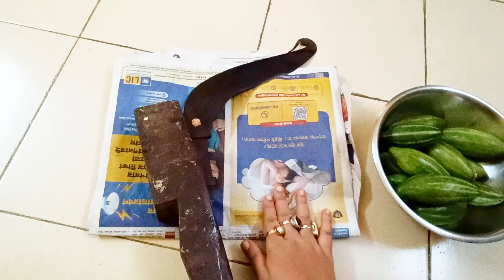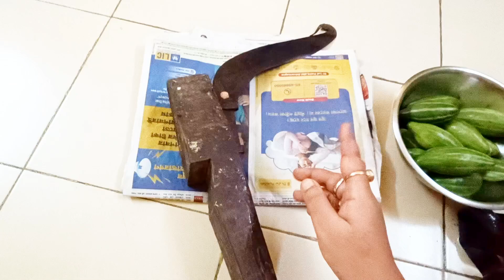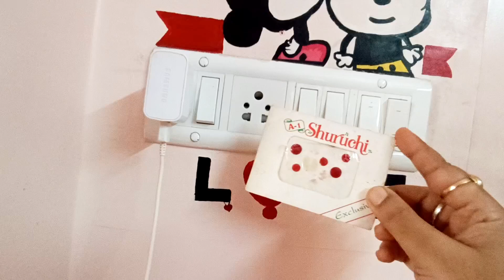রান্নাঘরের নোংরা তেলচিটে সুইচ বোর্ডও সহজেই পরিষ্কার করতে পারবেন,দেখুন টিপের কামাল/ Mou's Passion